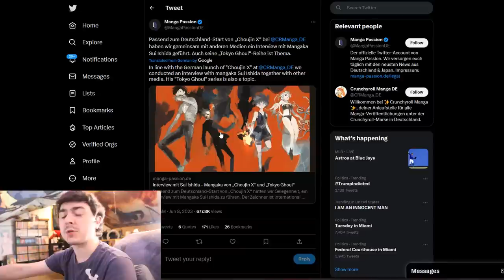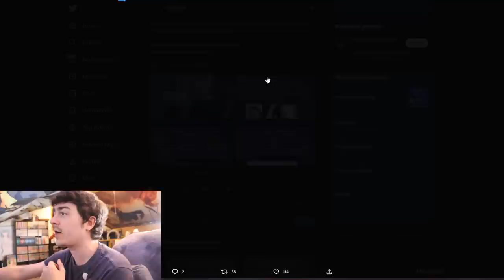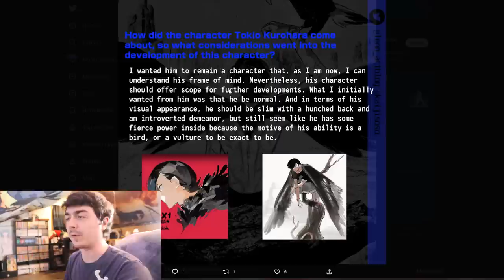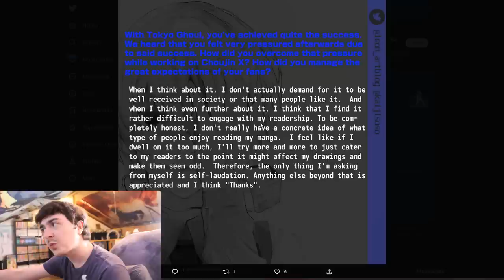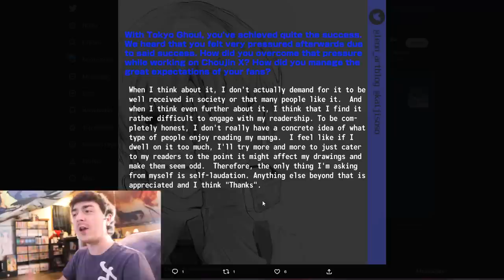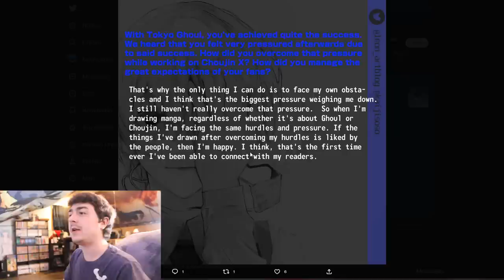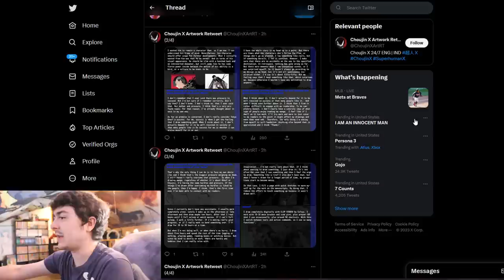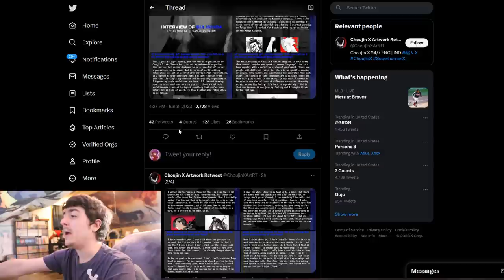Ishida Sui Said Tokyo Ghoul Wasn't a Success in a Interview Today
Its been years since Tokyo Ghoul re came to an end. I still think about the series to this day and how much emotion I have for it. Earlier today a interview came out about Ishida Sui the Author of TG saying it wasn't a success aka it was a failure in his eyes.